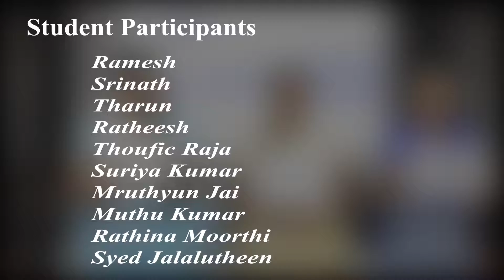Fixed Partition Multiprogramming in Operating System | Vignesh's Classroom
Welcome to Vignesh's Classroom,
In this video, We have presented a Roleplay on Fixed Partition Multiprogramming in Operating System,